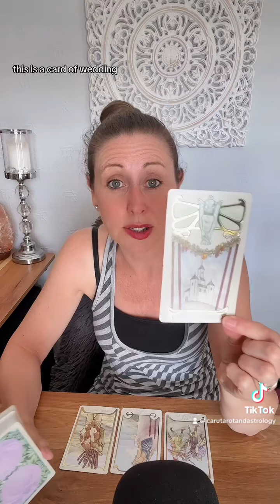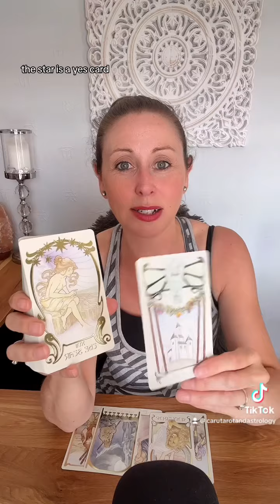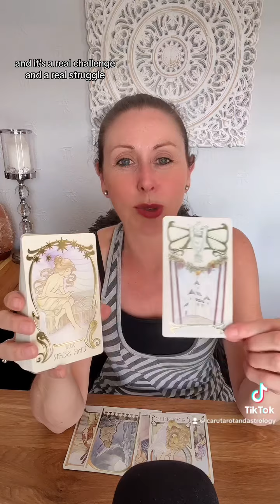What’s the energy between you and your person? ￼